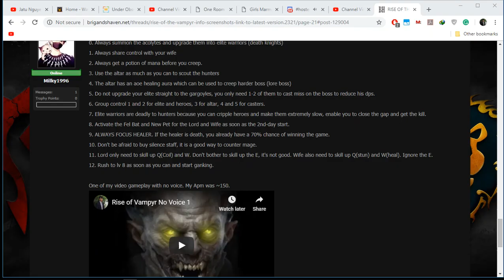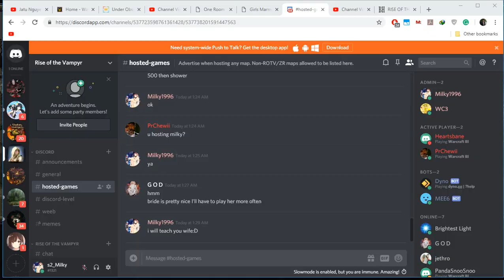[Warcraft 3] Rise of Vampyr No Voice 2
I don't usually record my voice when I played Lord.

Tips: Whenever Wife leave the game, the vampire lord will gain 3 levels, hence the ultimate skill up and kill the Priest on the last fight.